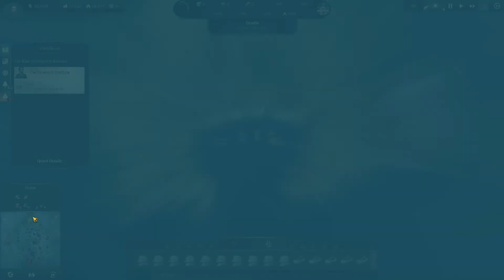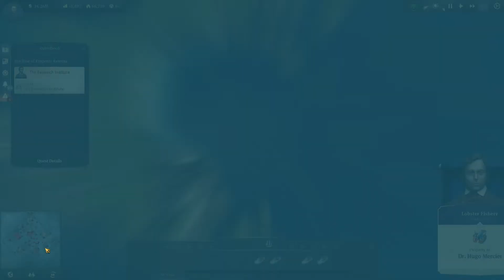We bought Hugo Mercier... Also, Research Institute! - Anno 1800 Sandbox |S2|EP. 9| (All DLC)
Hello everyone and happy Sunday! So this episode has a lot of quests and some hostile takeovers...but not with a Navy, we basically bought Hugo Mercier, he has no islands now, hah! Anyways, we are progressing in Enbesan questlines as we get closer to the end of the series.

I am wondering what games you guys would like to see next? I have been itching to play some Terraria or Age of Empires on the channel, let me know!

Anno 1800 is a city-building real-time strategy video game, developed by Blue Byte and published by Ubisoft, and launched on April 16, 2019 in North America.